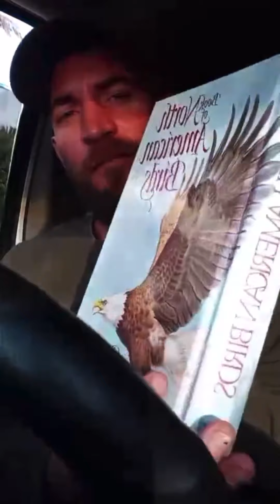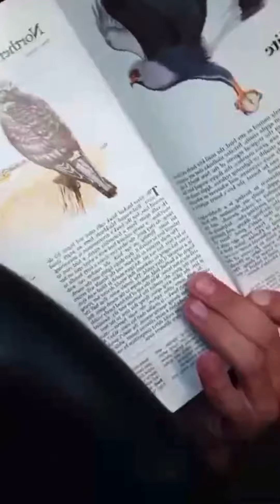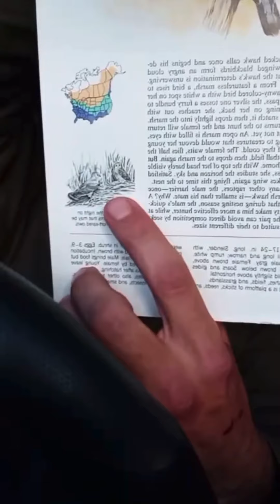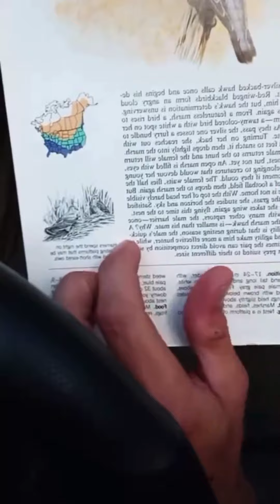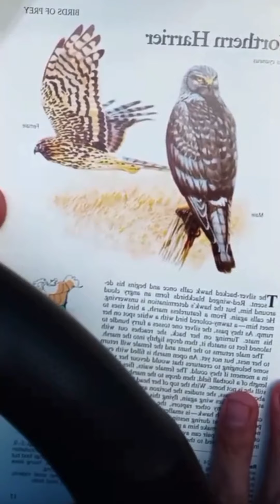Northern Harrier (Circus Cyaneus)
A Bird A Day 008 - Birds Of Prey
How to recognize one in the wild;
The northern harrier is anywhere from 17 to 24 inches long they are slender with wings and tail that are long and narrow their rump is white. The adult male is pale gray. The female is brown above and streaked with brown below. They sore and glide with wings held slightly above horizontal.